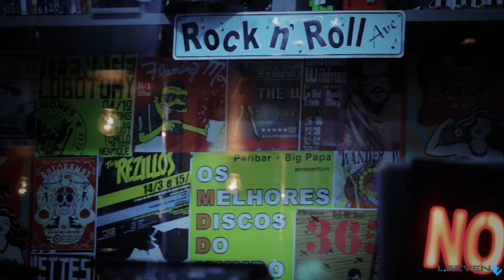L.Seven Jeans - Primavera Verão 2015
Rock Lovers Denim

Um pé nos anos 50/60 onde nasceu o Rock'n'roll, visto como a semente da rebeldia, uma música poderosa, capaz de mudar comportamentos e influenciar gerações. Os jovens, agora, sabiam
como se expressar.

Nos anos 60, o mundo entrava de vez na sociedade de consumo. A televisão ditava moda, garotos imberbes percebiam que a música era o grande sonho da liberdade. Eles queriam mudar o mundo, mas, em vez de armas, eles pegavam em guitarras.

Esse é o estilo L.Seven, estilo de vida divertido e descontraído de jovens que mudaram toda uma geração.

The Rock Inspiration is L.Seven!